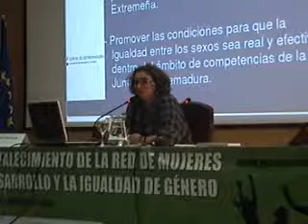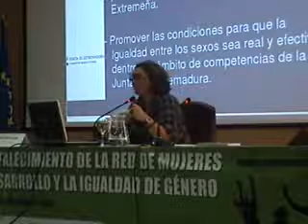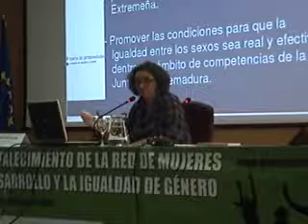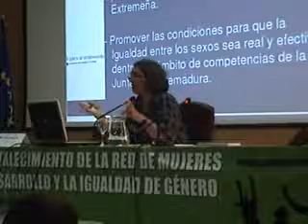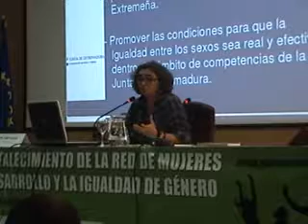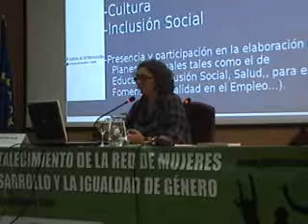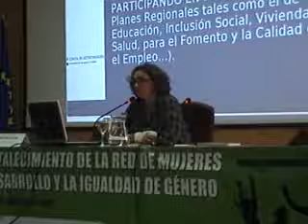II Encuentro 2009-09-29 María José Pulido La Transversalidad de Género Parte3